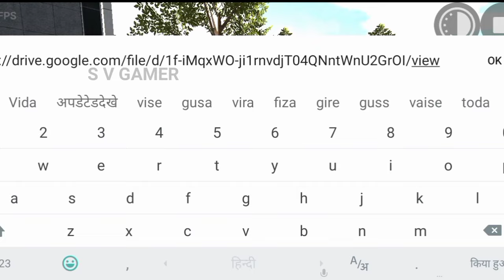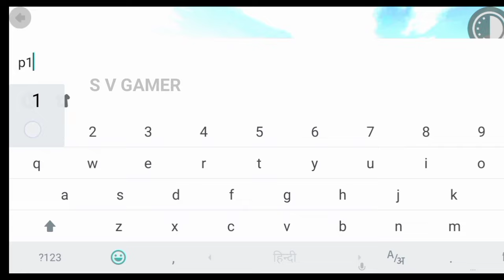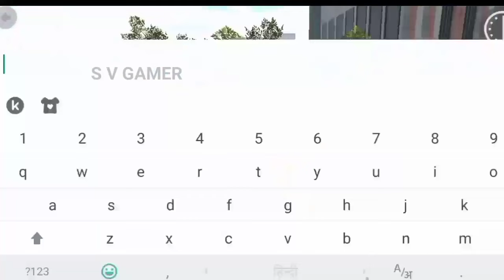Indian bike driving 3D Internet👈New Railway station Indian bike driving 3D new update😁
indian bike driving 3d all car cheat codes
 new dinosaur story video [Latest story]